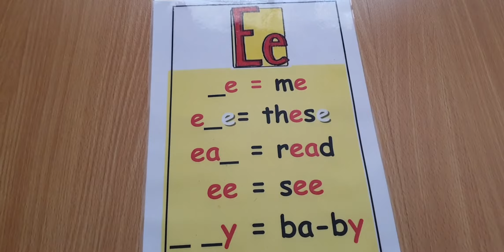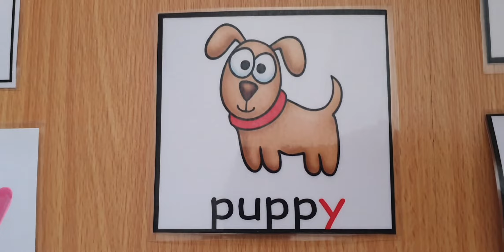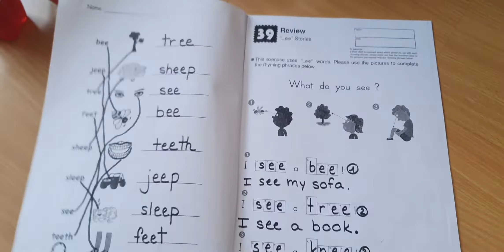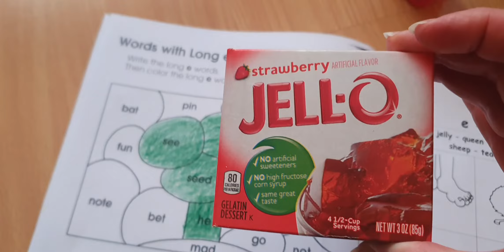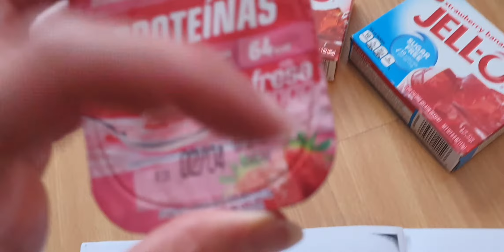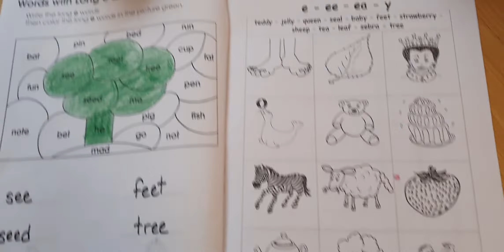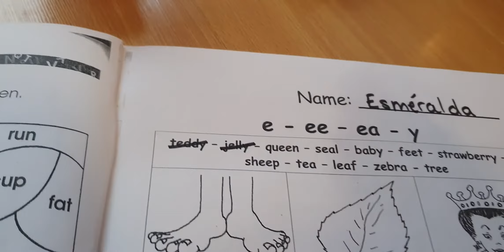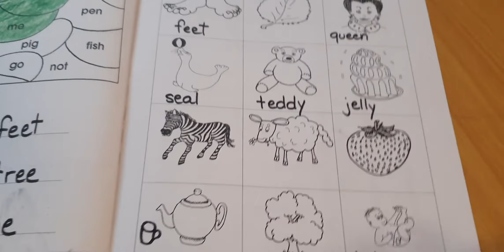Long e (e/ea/ee/y) Review - page 10